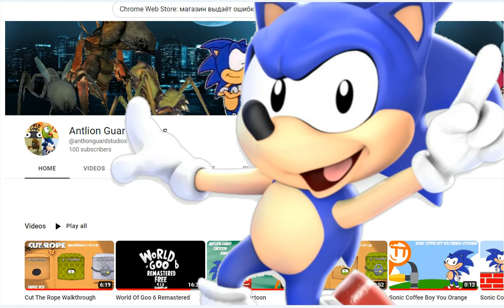Antlion Guard Studios 100 Subscribe!! 🎉🎉